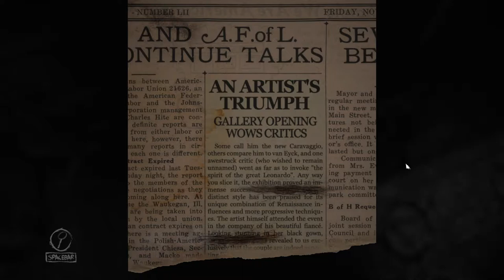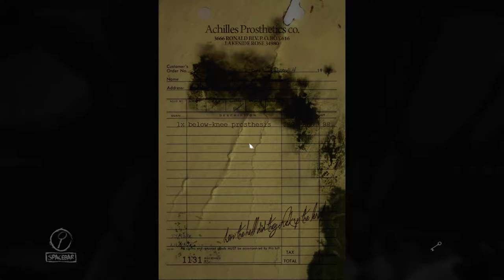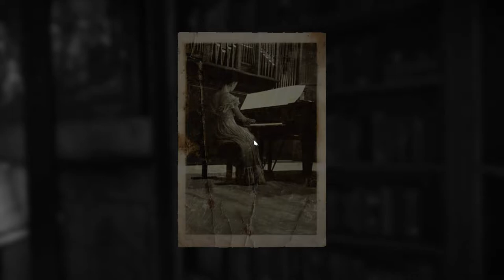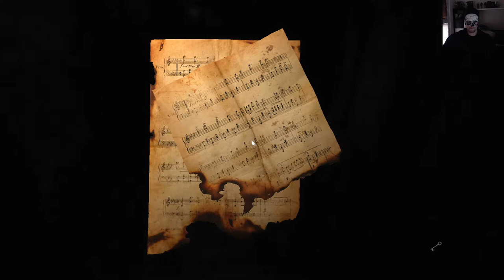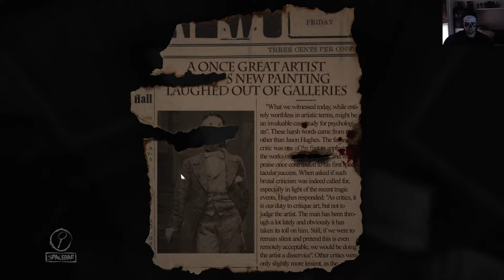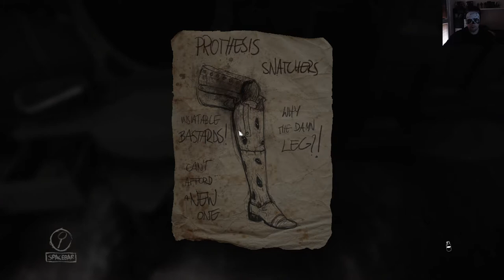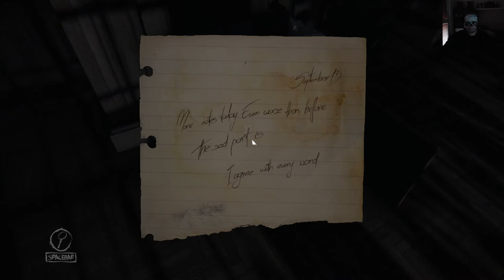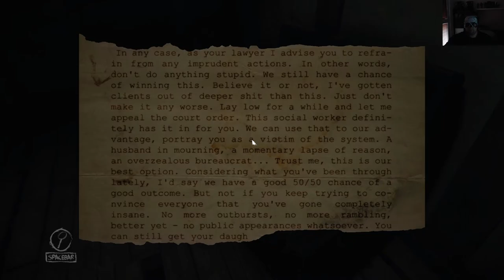Layers Of Fear:Part# 1:Gaming:Android Free Games:IOS Free Games:No Comentary:ABAKAZ#gaming 👻👻👻👻